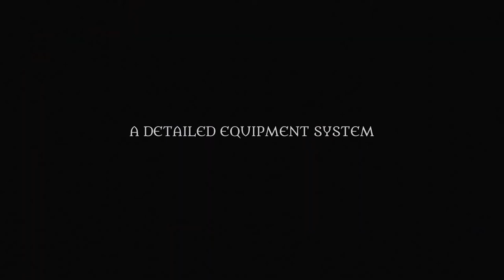WIGMUND FANTASY RPG Gameplay Trailer (2020) FULL HD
Coming: Q4 2020

"Wigmund. The Return of the Hidden Knights" is a story-driven RPG set up in a fantasy open world inspired by those medieval cultures - Anglo-Saxon and Celtic - which inspired J.R.R. Tolkien.